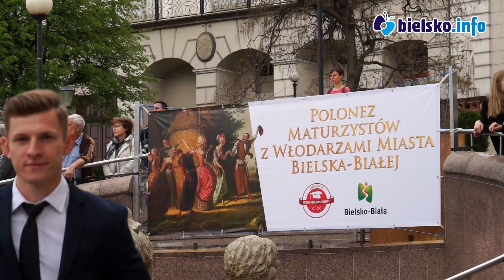Polonez Maturzystów z Włodarzami Bielska-Białej - 26.04.2018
Wzorem innych miast w Bielsku-Białej odbył się "Polonez Maturzystów z Włodarzami Bielska-Białej". Miasto reprezentował przewodniczący Rady Miejskiej - Jarosław Klimaszewski.